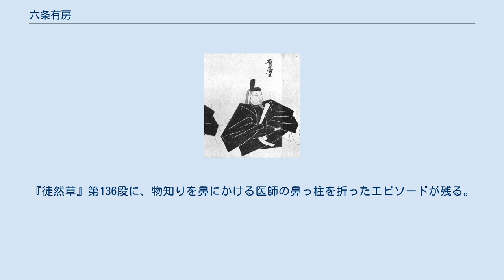六条有房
六条 有房 （ろくじょう ありふさ）は、鎌倉時代中期から後期にかけての公卿･歌人。
太政大臣・久我通光の孫にして、左中将・六条通有の子。
庶流出身で、父と同様に昇進は難渋したが、後宇多上皇の厚遇を得て従一位・内大臣に昇った。
六条家2代当主。
 前半生は不明だが、弘安5年（1282年）5月左少将として初見し、近衛次将などを歴任。
大覚寺統の亀山・後宇多院に近侍し、伏見天皇期には同統復権のためたびたび幕府要人との交渉を務めた。
邦治親王立坊の目途が立った永仁6年（1298年）7月従三位に叙されて公卿に列し、正安元年（1299年）12月正三位に進んだ。
同3年（1301年）邦治が践祚して（後二条天皇）後宇多院政が始まると、左大弁・造東大寺長官を兼ね、参議に任じられた。
乾元元年（1302年）12月侍従、翌2年（1303年）1月従二位・権中納言に叙任されるも、程なく辞任。
嘉元2年（1304年）5月祖父久我通光の影供を催した。
同3年（1305年）3月権中納言に還任、11月院使として鎌倉に下り、再び朝幕間の交渉に当たった。
徳治元年（1306年）12月正二位、同3年（1308年）1月権大納言に叙任されたが、8月天皇が重篤になると辞任した。
 その後皇統が持明院統に移ったために再び不遇をかこった。
文保2年（1318年）後宇多院政が再開する直前の1月11日には従一位に叙されたが、翌元応元年（1319年）病に倒れ、6月28日「所労危急」のため上首2人（中院通重、花山院師信）を越して内大臣に任じられた。
これは後宇多法皇の詔によって前任一条内経を更迭し、兼宣旨や任大臣節会を行わず、陣儀で口宣を下すという異例の措置であった。
2日後の7月1日法皇自ら見舞いに訪れた際、有房は病床に臥したまま拝謁し、辞職を願い出て出家した。
法名を有真または戒浄という。
明くる2日に薨去。
享年69。
 和漢の学才に優れ、儒書を講じて自説を他人に授けた一方、二条為世から二条派の歌学を伝受。
『新後撰和歌集』以下の勅撰集に24首、連歌集『菟玖波集』には11句が入集した。
一説に京極派の歌論を批判した『野守鏡』『歌苑連署事書』の作者とする。
伏見院に酷似する能筆でも知られた。
『徒然草』第136段に、物知りを鼻にかける医師の鼻っ柱を折ったエピソードが残る。
庶流出身ゆえか有職故実には暗かったらしい。